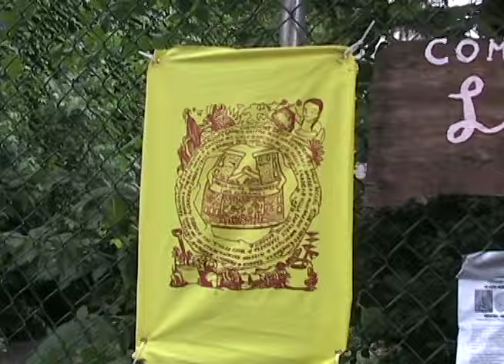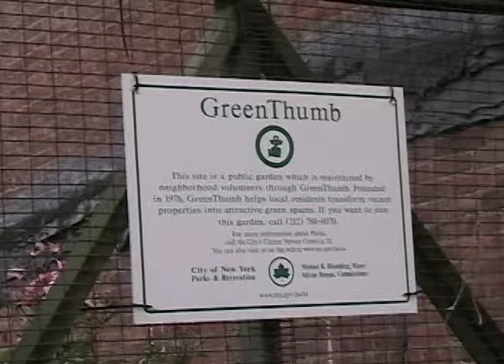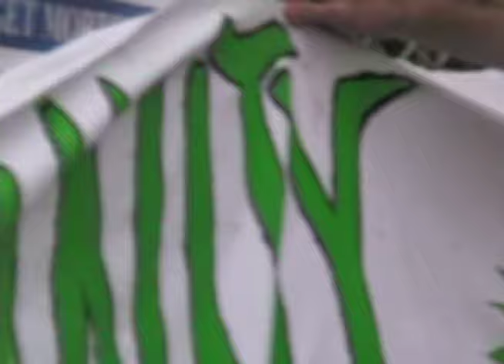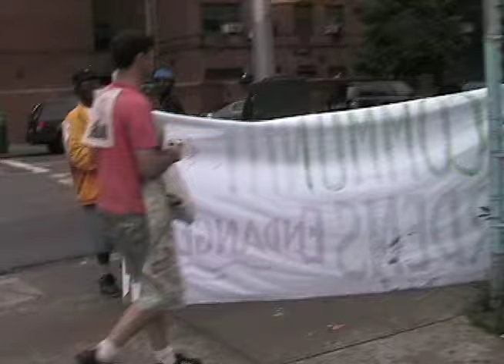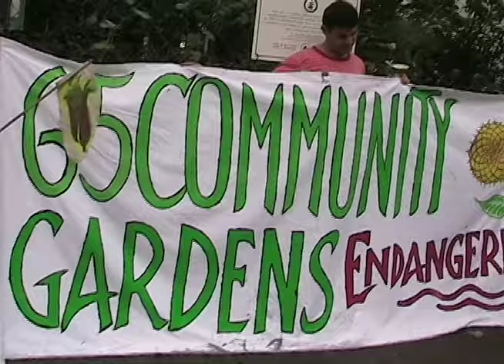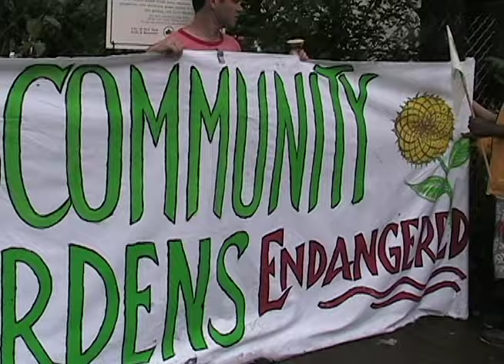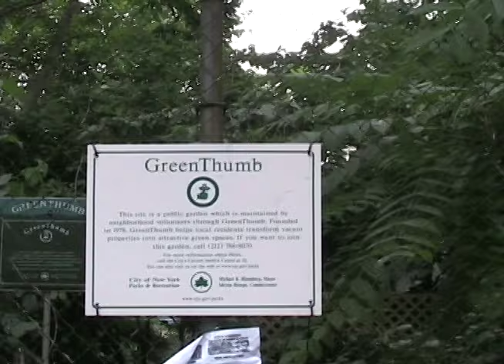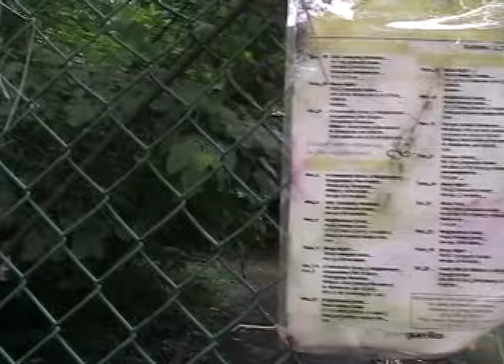Harlem Garden Party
6/24/06

March around Harlem to save local community gardens.